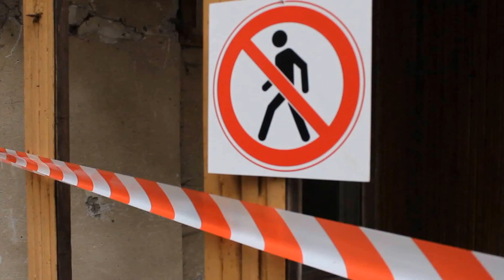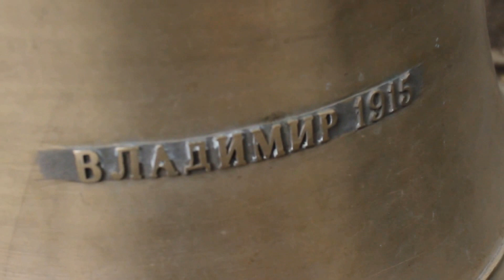"Операція на серці міста". Палац Потоцьких.27.09.2015